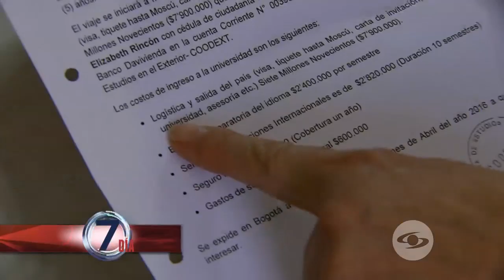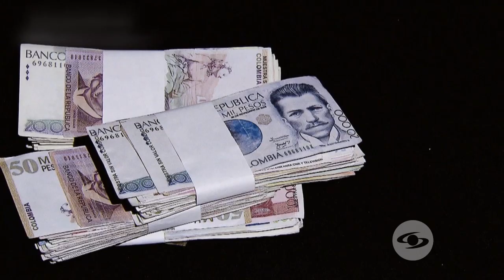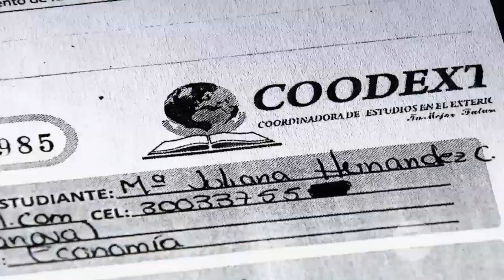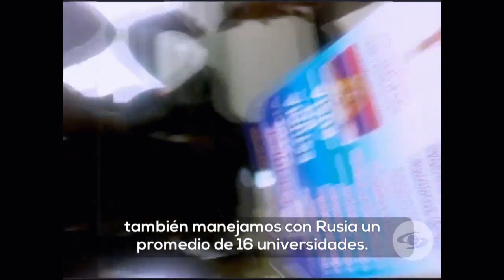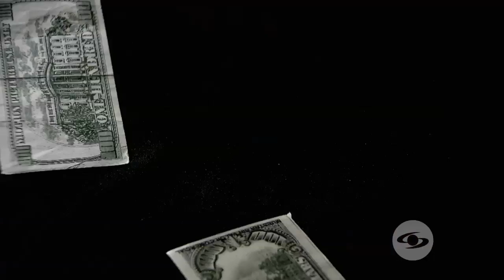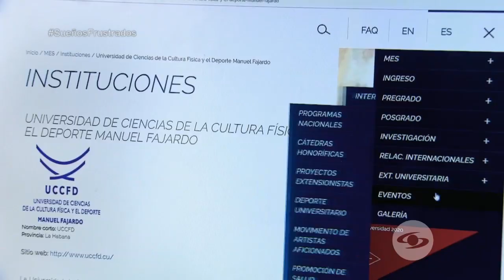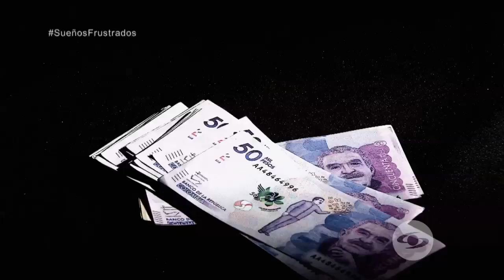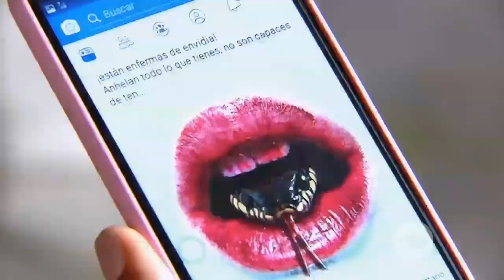Estas empresas ofrecieron becas de estudios en el exterior, pero habrían incumplido - Séptimo Día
Los sueños de jóvenes de querer hacer sus carreras en Rusia y de futbolitas que supuestamente se entrenarían en Panamá quedaron empacados en las maletas y con las familias endeudadas, al ser presuntamente engañados convenios que no existieron. Asimismo, las aspiraciones de profesionales del deporte de realizar una maestría en Cuba.

Séptimo Día es un programa periodístico realizado por Caracol Televisión, presentado por Manuel Teodoro y María Lucía Fernández y transmitido los domingos a las 9 p.m por la señal abierta de televisión en Colombia.